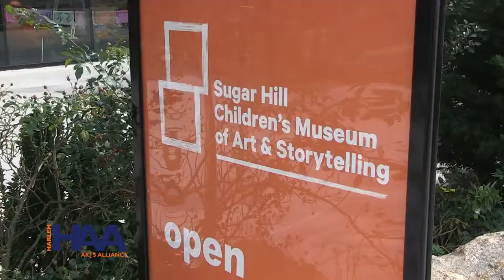Harlem Arts Alliance Arts Advocacy Month Celebration 2019